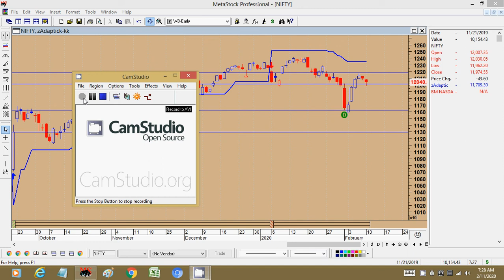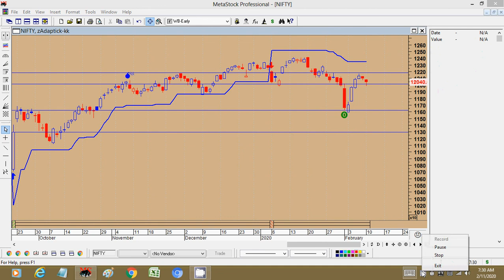11 feb Nifty and Bank Nifty fut Intraday Levels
Tamil Share Market, Tamil Commodity Market, Daily Intraday Calls, Swing Trades, Medium Term Trades